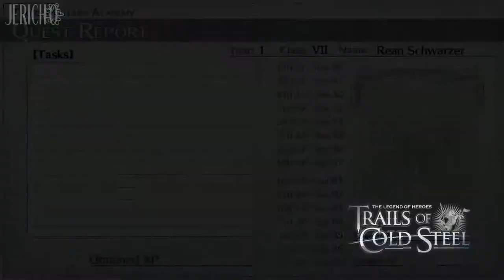Let's Play Trails of Cold Steel .16 - Student Teacher Relations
Every teacher is different, and most students are too.  Sometimes a teacher is cool, or a student is a prankster, or perhaps both are jerks.  But rarely, and I do mean rarely, do teachers and students finish their debates about assignments by combat.  Military Academies really are the best I guess.

Trails of Cold Steel is an amazing RPG series based around a school and the students and staff there who manage to get involved in quickly escalating military tension!  Forget midterm exams, because in this game you may be more busy trying to stop a civil war from happening!

Trails of Cold Steel is developed by Nihon Falcom. Published by XSEED.
Thank you for making an amazing game, Nihon Falcom!